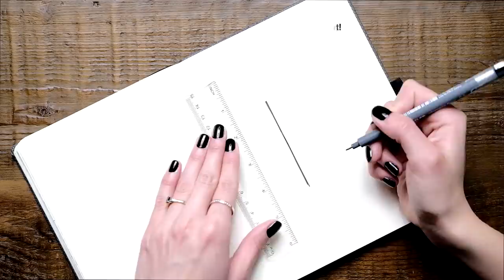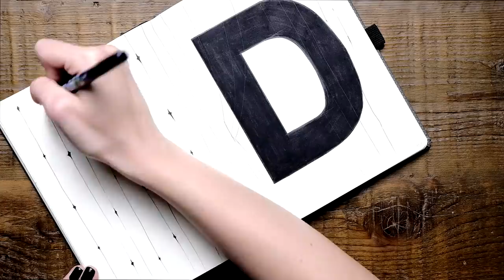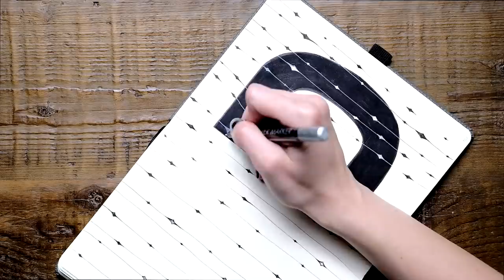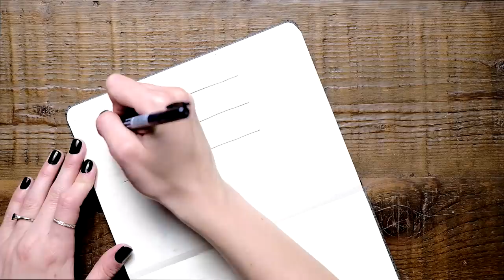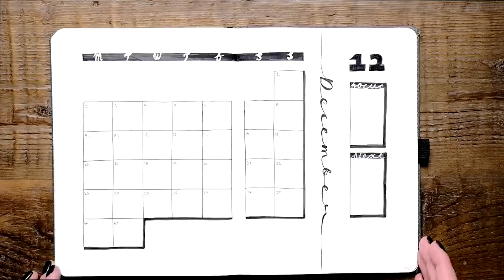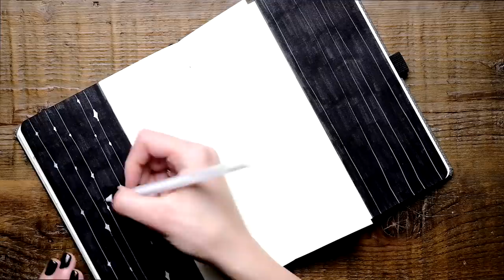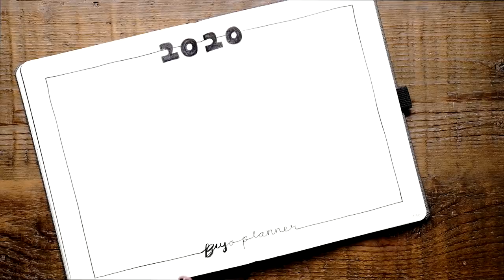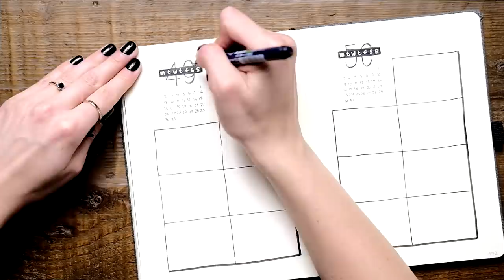PLAN WITH ME | DECEMBER 2019 Bullet Journal Setup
***---LINKS---***
(OPEN THE DESCRIPTION BOX)

Hey there!
I'm so excited to share my DECEMBER BULLET JOURNAL set up with you guys!
Go grab a cup of coffee and join me :)